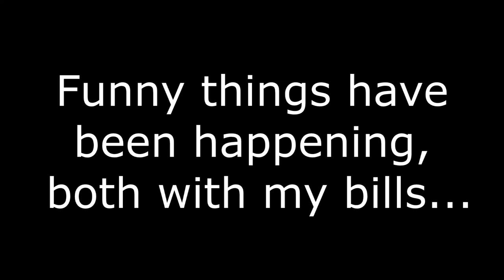October 2020 Updates - What's Up With Vimeo?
If my Vimeo accounts ever becomes unavailable, you'll know why.